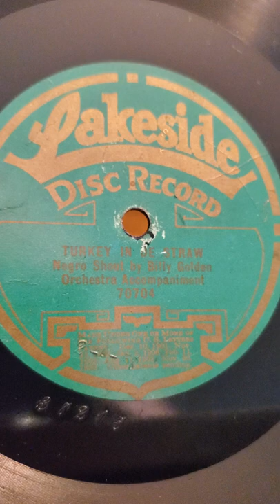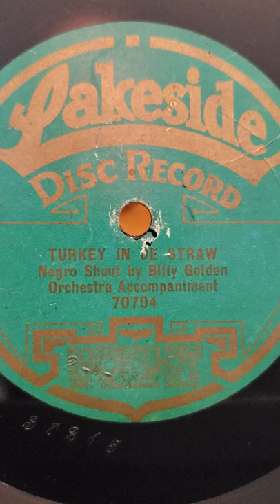Turkey In The Straw - Billy Golden Lakeside Records #70704